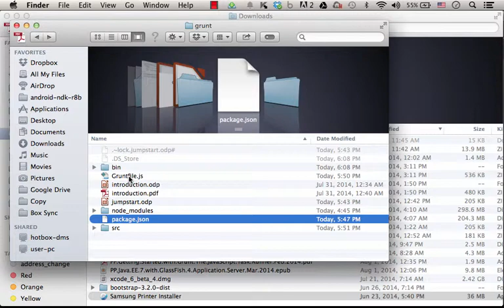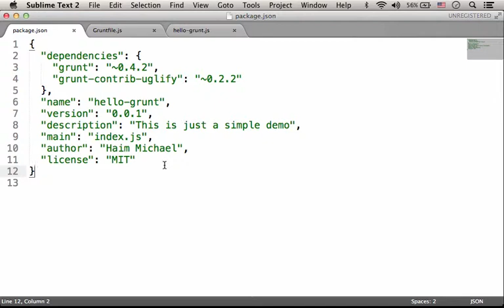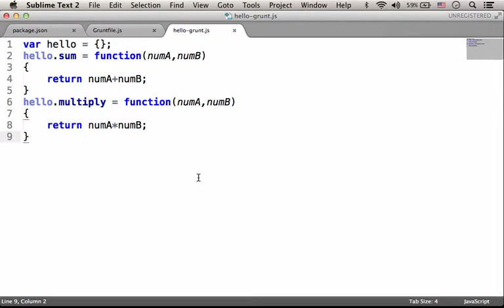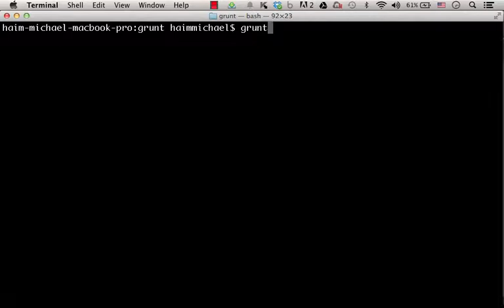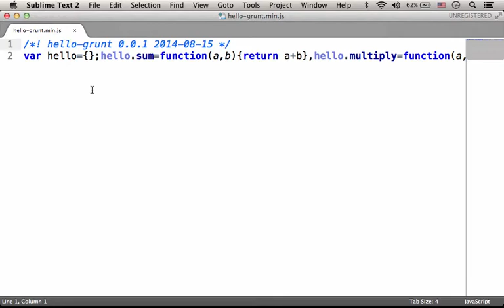Grunt.js Simple Demo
This is a short video clip that overviews a simple demo for using the grunt.js tool.